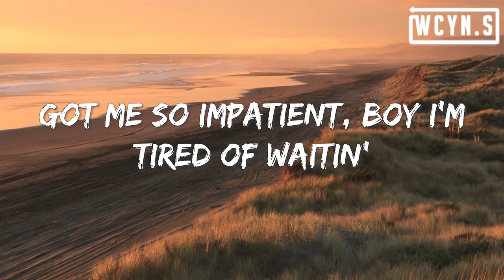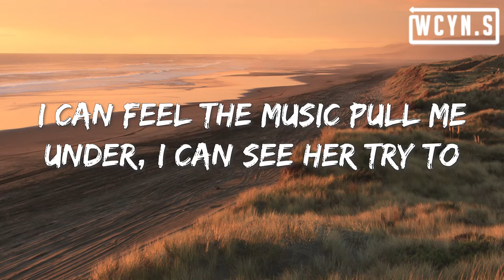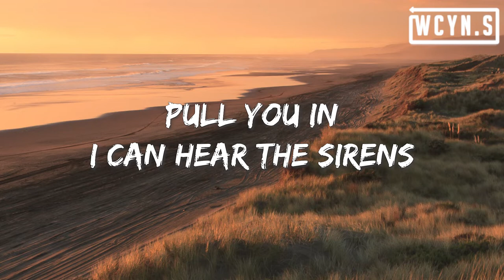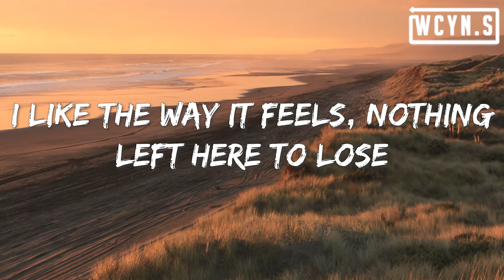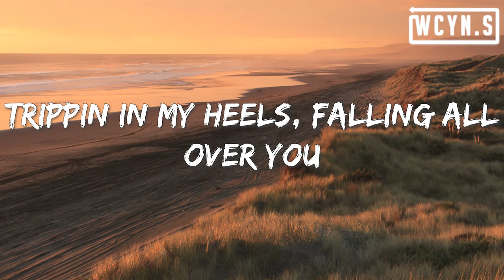Chow boò, Xtina Louise - Hands On You(Lyrics)Chowboo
Chow boò, Xtina Louise - Hands On You(Lyrics)